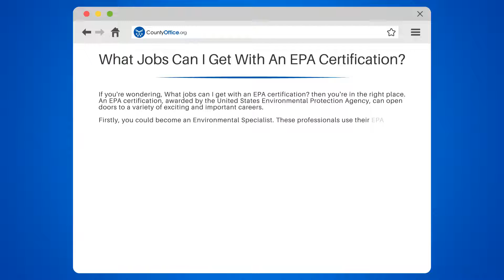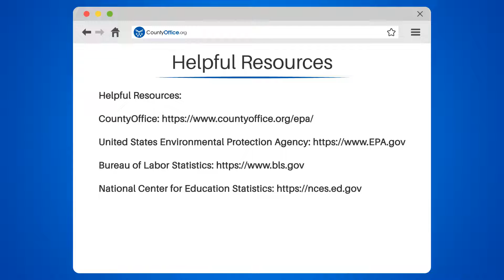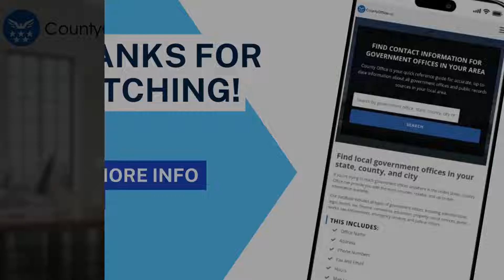What Jobs Can I Get With An EPA Certification? - CountyOffice.org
What Jobs Can I Get With An EPA Certification? Are you passionate about the environment and curious about the career opportunities an EPA certification can offer? In this enlightening video, we delve into the various jobs you can secure with an EPA certification awarded by the United States Environmental Protection Agency.

We begin by discussing the role of an Environmental Specialist, who ensures businesses comply with environmental laws and regulations. Following this, we explore the job of a Hazardous Materials Removal Worker, who handles and disposes of hazardous materials. We then move on to the role of an Environmental Engineer, who designs solutions for environmental issues. Lastly, we examine the position of an Environmental Scientist, who conducts research and provides data on environmental issues.

If you're eager to make a difference and contribute to the preservation of our planet, an EPA certification could be your ticket to an exciting and impactful career.